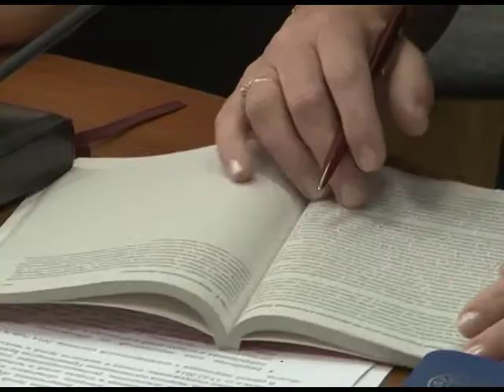Детский телефон доверия 19 05 14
«Полиция на страже детства». Брянские полицейские поддержали всероссийскую акцию детского телефона доверия.